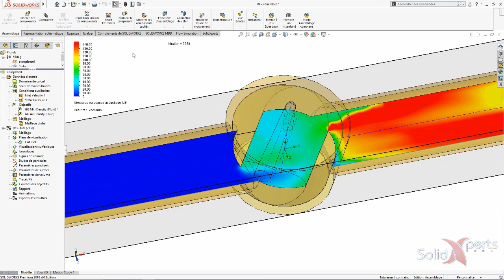Flow Simulation - Puissance acoustiques Flow - Mars 2018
Découvrez une nouvelle fonction de la version 2018 de Flow Simulation qui vous aidera à réduire le bruit causé par un écoulement